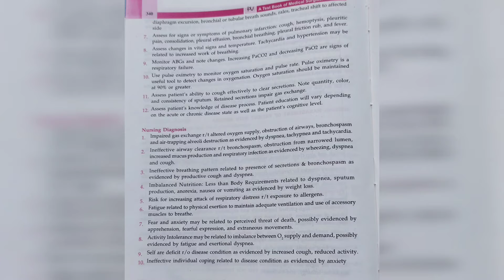NCP on Asthma || case study on Asthma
NCP on Asthma
case study on Asthma
nursing care plan on Asthma
nursing management of asthma
management of asthma
asthma management

A nursing care plan documents the process of identifying a patient's needs and facilitating holistic care, typically according to a five-step framework. A care plan ensures collaboration among nurses, patients, and other healthcare providers.

Nursing case studies are unfolding clinical scenarios that help nursing students develop critical thinking.